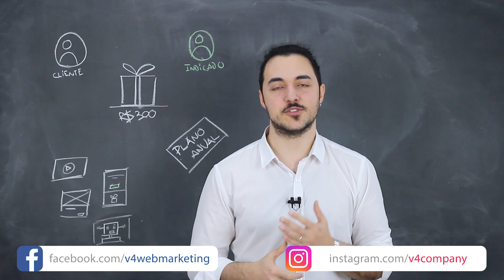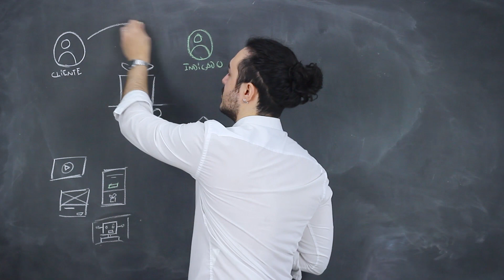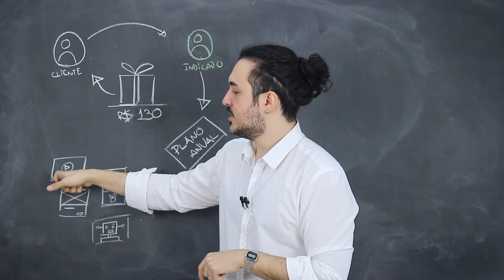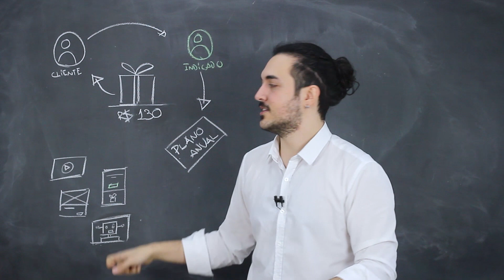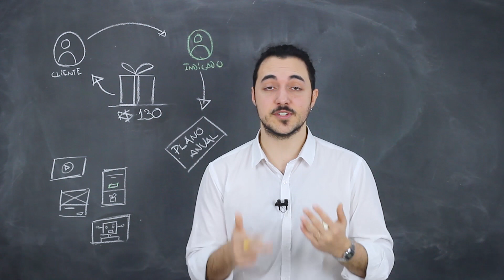Evite PREJUÍZOS: Siga os PROCESSOS! | CASES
Processos são criados por diversas razões. Para auxiliar no andamento de projetos, facilitar atingimento de metas, garantir produtividade, entre outros... mas é quando um processo não é seguido? Podem acontecer prejuízos grandes!

Gustavo Pontin te conta hoje no Cases como, ao pularmos um dos processos da V4, acontecerem prejuízos de R$30k com um dos nossos clientes.
Quer saber como evitar esses erros, então veja o vídeo e deixe o seu comentário contanto o que poderíamos ter feito diferente e também a sua experiência!

E se você deseja atuar com uma carteira de clientes, sendo um braço operacional da V4 Company, tendo toda a nossa infraestrutura a disposição, conheça a nossa franquia:

Nele você vai ter acesso a ferramentas que irão auxiliar na estrutura do seu negócio. Ferramentas como: Planilha de projeção de resultado, modelo de relatório, modelo padrão de qualidade, nosso manual de conduta e acesso ao grupo de vendas no whatsapp.